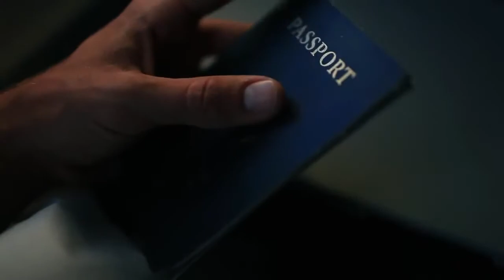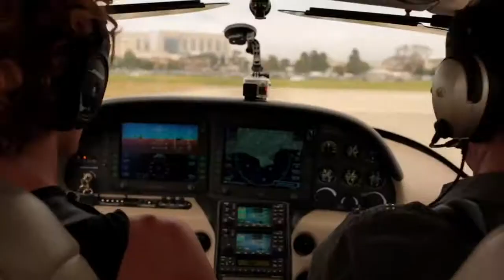GoPrO: Jay Alvarrez In California Alexis Ren HD 2015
Рекомендую!